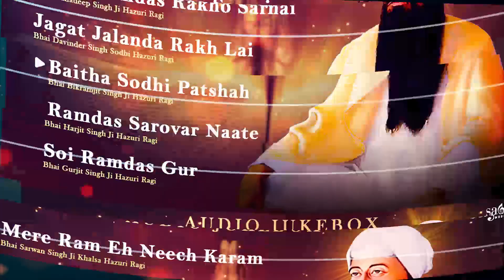Guru Ramdas Ji Shabad - Ramdas Sarovar Naate - Shabad Gurbani Kirtan 2021 - Soi Ramdas Gur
Shabad Gurbani Kirtan Audio Jukebox 2021 - Guru Ramdas Ji Shabad Kirtan Ramdas Sarovar Naate By Various Ragis

00:00 | Mere Ram Eh Neech Karam - Bhai Sarwan Singh Ji Hazuri Ragi
11:31 | Gur Ramdas Rakho Sharnai - Bhai Mahadeep Singh Ji Hazuri Ragi
16:59 | Jagat Jalanda Rakh Lai - Bhai Davinder Singh Sodhi Hazuri Ragi
25:32 | Baitha Sodhi Patshah - Bhai Bikramjit Singh Ji Hazuri Ragi
34:55 | Ramdas Sarovar Naate - Bhai Harjit Singh Ji Hazuri Ragi
43:45 | Soi Ramdas Gur - Bhai Gurjit Singh Ji Hazuri Ragi

Sikhi De Khazaneyan Da Ek Nawa Channel Sikh Ratnavali. Guru Sahib Di Saakhiyan Te Sikh Itihaas Naal Judiyan kathawan Da Ate Bacheyan Nu Sikh Virse Naal Jodan Layi Gurmukhi Sikhan Ate Sikhi Ithihaas Naal Jodan Wale Programma Da!!